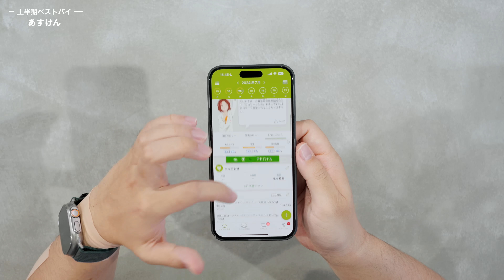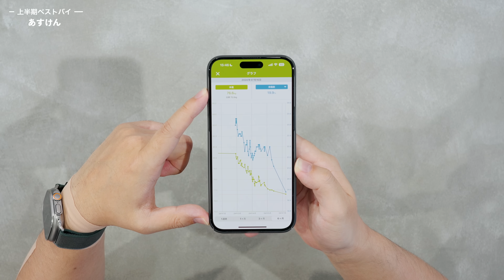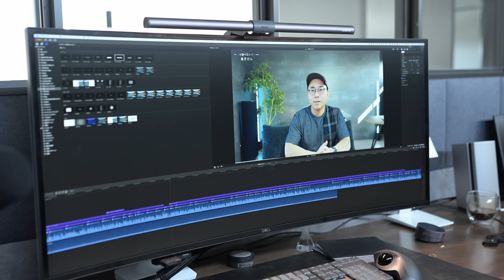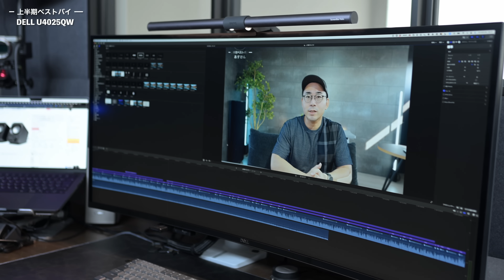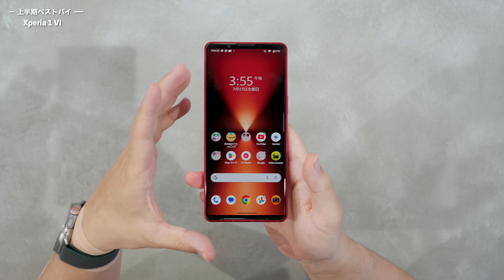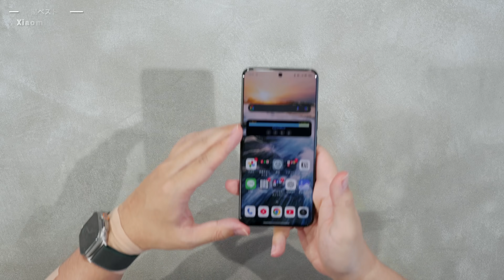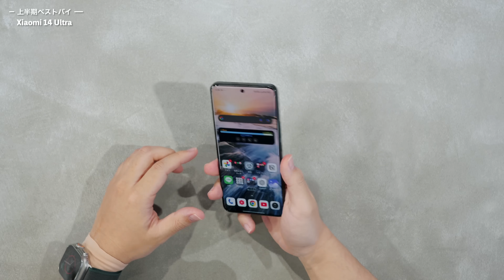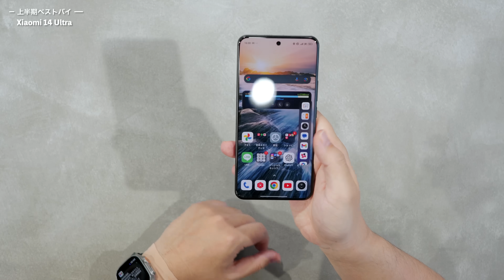2024年上半期ベストバイ！ガチで買ってよかったモノ10選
【2024年上半期の買ってよかった・使ってよかったモノ】
Anker Power Bank 10,000mAh
リズム(RHYTHM) ハンディファン
CIOスパイラルケーブル

0:00 2024年上半期のベストバイ
1:10 モバイルバッテリー
2:19 ハンディファン
4:26 ケーブル
6:10 アプリ
9:35 モニター
11:13 スピーカー
13:05 スマホ
18:12 スピーカー
20:10 あれ